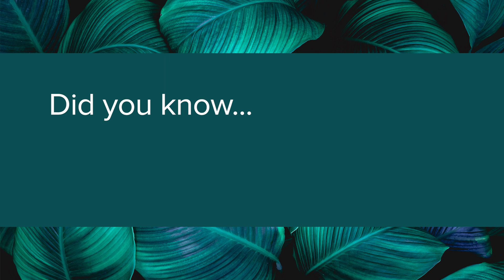Welcome to Notary Success Summit October 2022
No matter where you are in your Notary career, this is the event for you!

Can’t join us on the 6th?